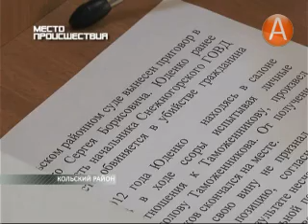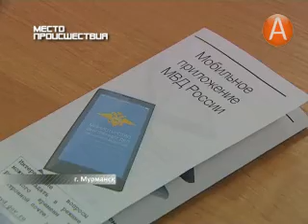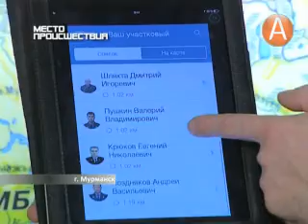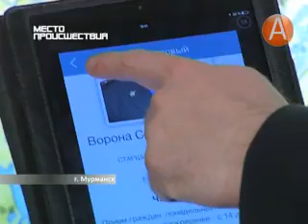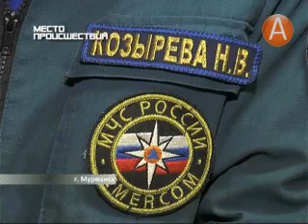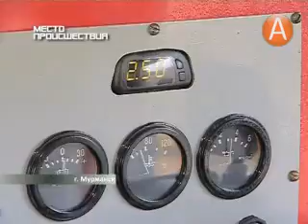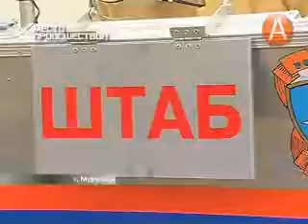МЕСТО ПРОИСШЕСТВИЯ 20.05.2014